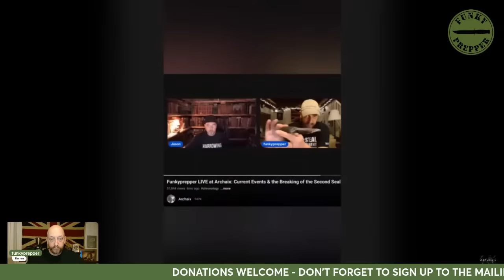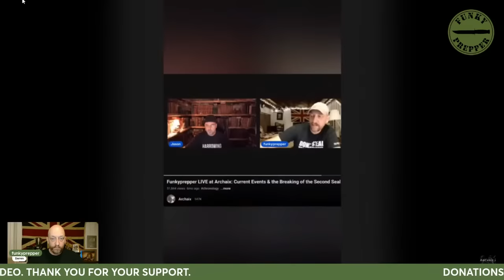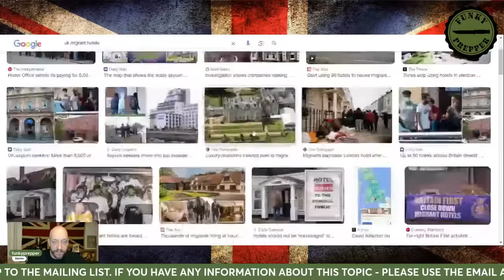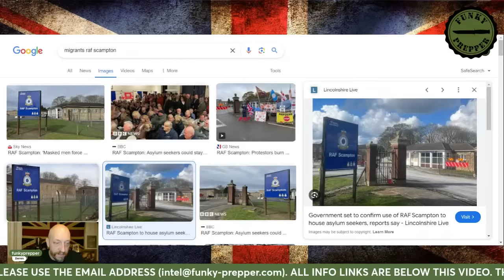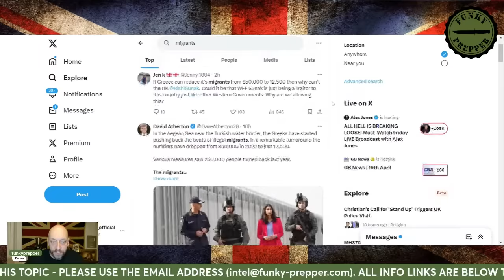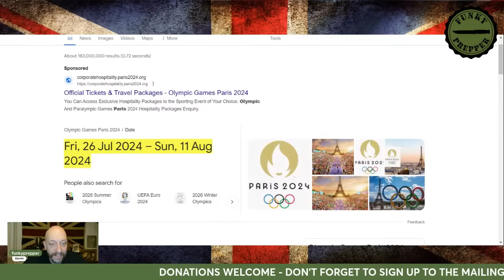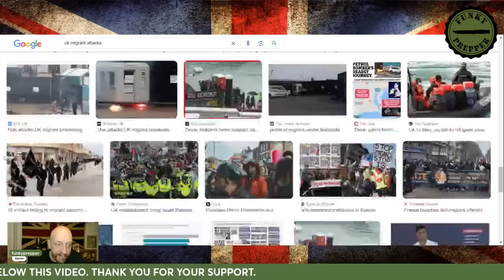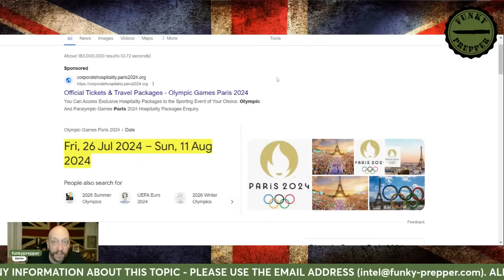🔴LIVE: THE TIME TO PREPARE IS NOW!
FUNKY, BOX 11
UNIT 4 FFRWDGRECH IND EST
BRECON
LD3 8LA